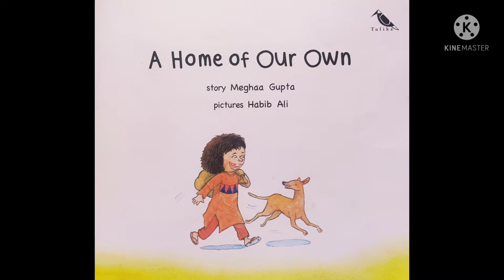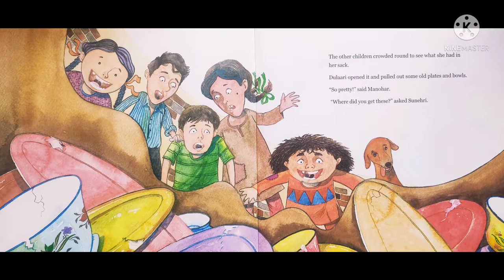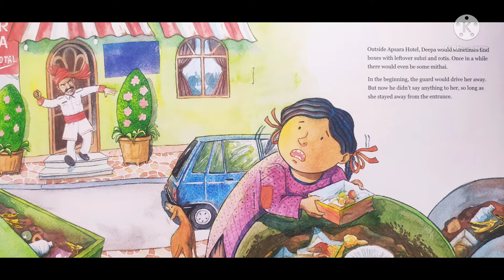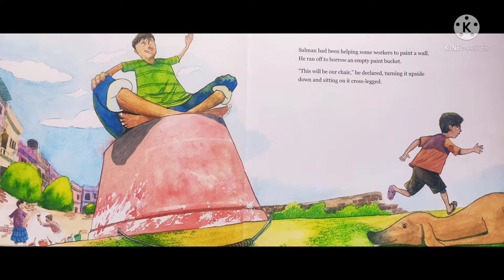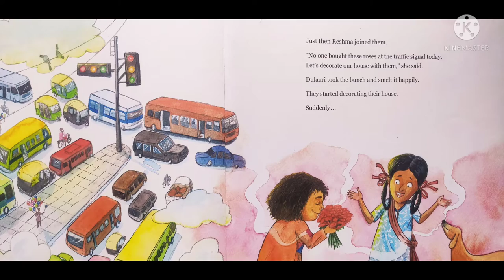A home of our own | English stories for kids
"Let's play  house house " ..   This game which is loved by children everywhere takes on a poignant layer when played by those who have never known a home.
Sunehri and her friends put together some plates and bowls, empty packets of chips, plastic bottles, a broken helmet. things they've collected going about their work in the city on whose streets they live.
This beautiful story teaches us that one can find happiness at any place and in any circumstances.